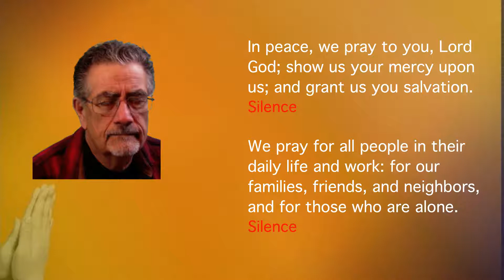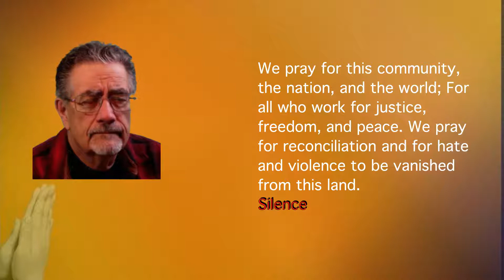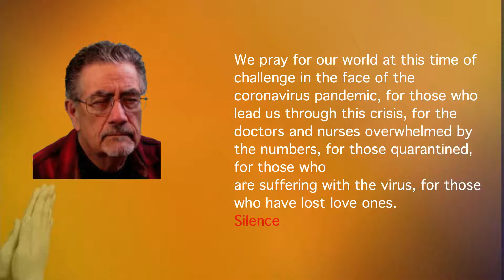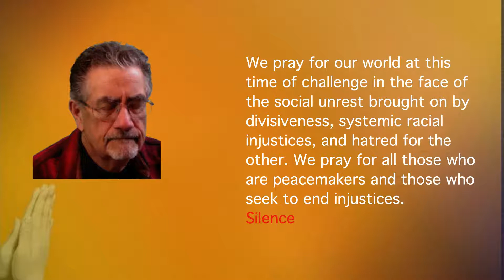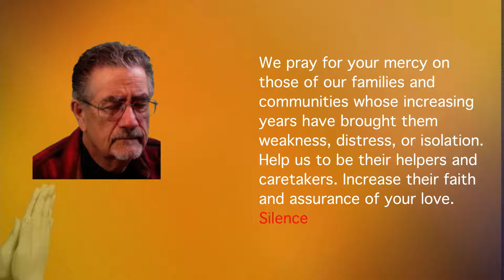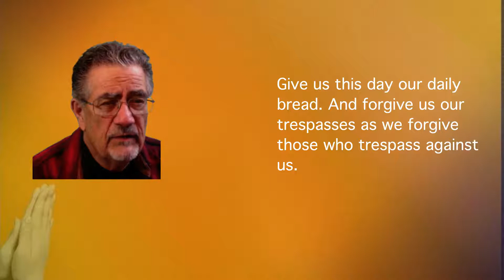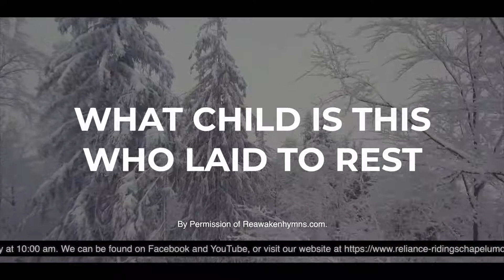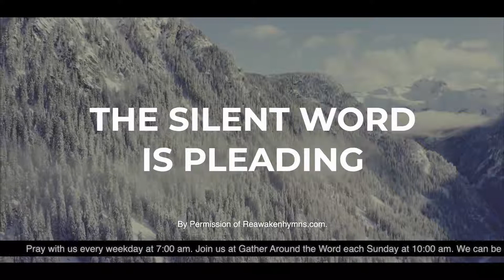Morning Prayer - December 30, 2020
Glad you joined us this morning for prayer. God Bless.